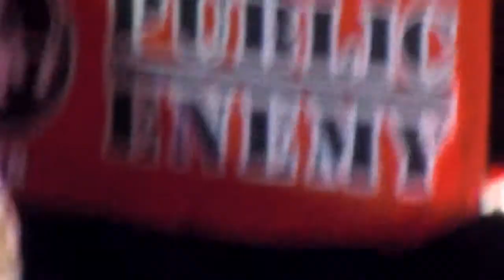PUBLIC ENEMY@KOKO LONDON 2013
july 25th london 2013 by choli
no copyrights intended
I apologize for the quality of the video.